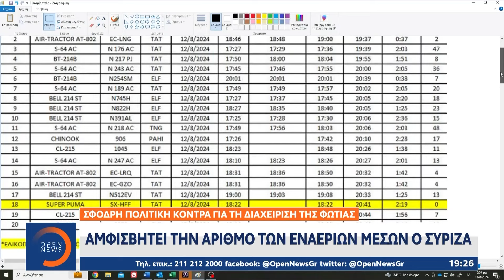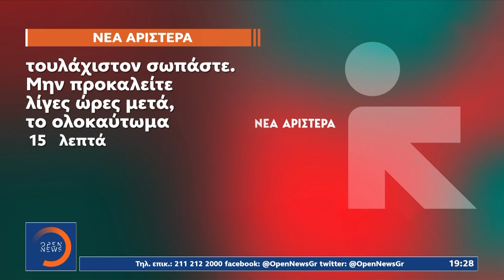Φωτιά Αττική: Αμφισβητεί τον αριθμό των εναέριων μέσων ο ΣΥΡΙΖΑ | OPEN TV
Γίνετε μέλος στο κανάλι του OPEN για να αποκτήσετε πρόσβαση σε προνόμια:
Η καταστροφική πυρκαγιά έχει πυροδοτήσει σφοδρή πολιτική αντιπαράθεση με τον ΣΥΡΙΖΑ να βάζει στο κάδρο τον υπουργό πολιτικής προστασίας, Βασίλη Κικίλια, ζητώντας την αποπομπή του από την κυβέρνηση ΚΑΙ ζητά το σχέδιο πτήσης των αεροσκαφών. Πυρ ομαδόν για τους χειρισμούς από όλα τα κόμματα της αντιπολίτευσης. Ο αρμόδιος υπουργός δηλώνει πως τα πυροσβεστικά αεροσκάφη επιχείρησαν στα 5 πρώτα λεπτά από το ξέσπασμα της πυρκαγιάς.